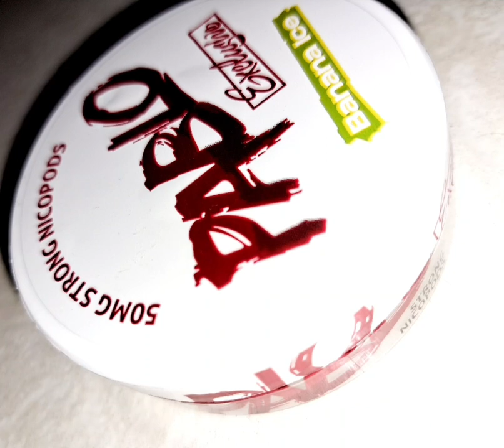Babo - Vice City (Pablo)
Zene: Babodi Máté
Vokál: Babodi Máté
Mix/Master: Babodi Máté